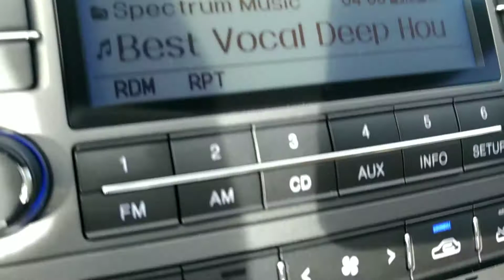Azera e a Rodovia no Domingo